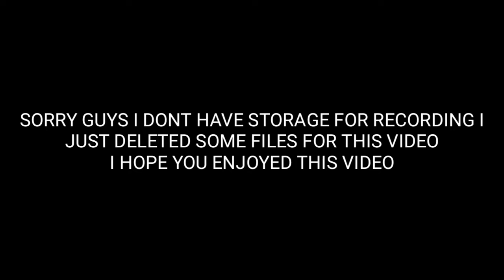GROWING MY SKILLS EVERYDAY⛹️‍♀️⛹️‍♀️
JOIN OUR WHATSAPP GROUP FOR ANY TIPS AND TRICKS AND OUR NEW VIDEO RECCOMENDTION😁😁